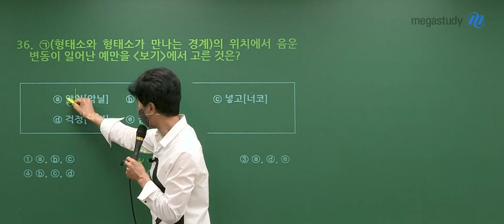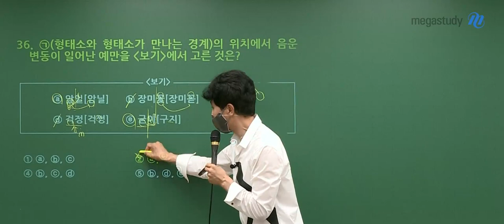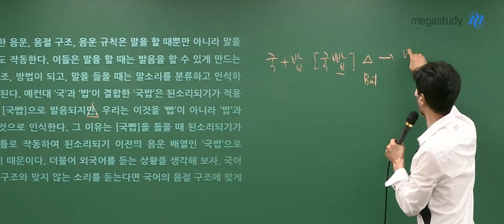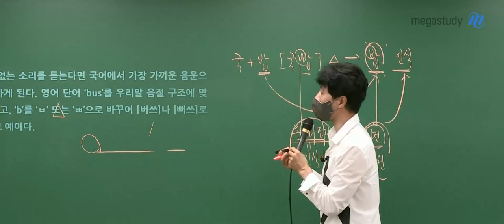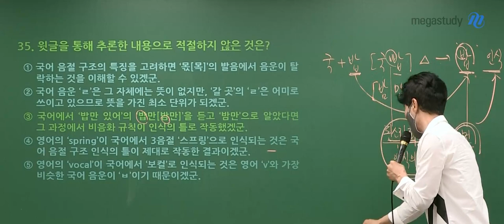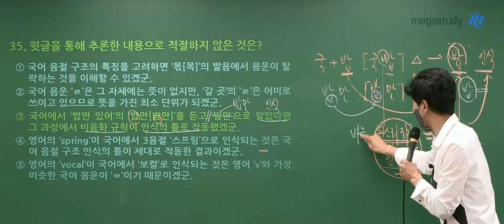[메가스터디] 국어 최인호쌤 - 2023학년도 6월 모평 고3 국어 언어와 매체 해설강의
최인호 선생님의 2023학년도 6월 모평 고3 국어영역 언어와 매체 해설강의가 업로드 되었습니다.